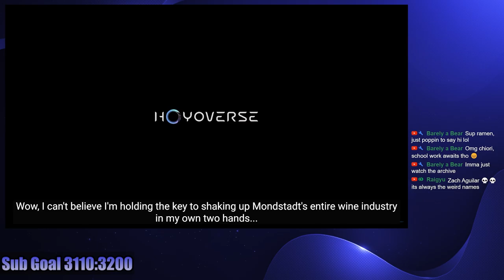Version 4.5 Is Going to be Big Time Filler | Ramen Reacts